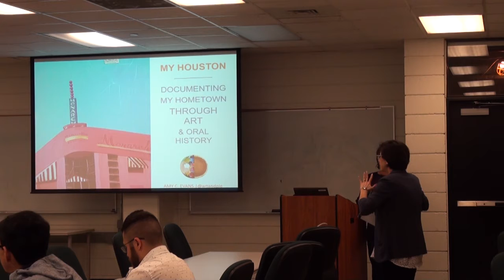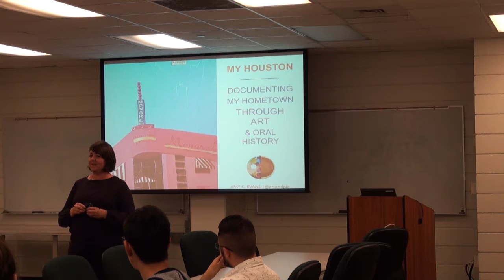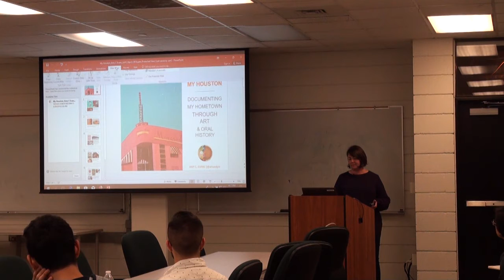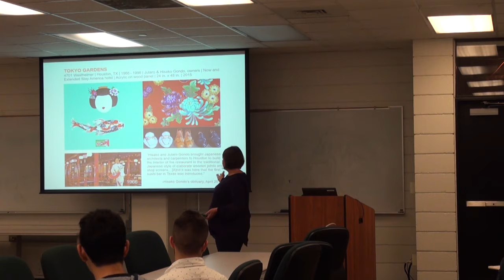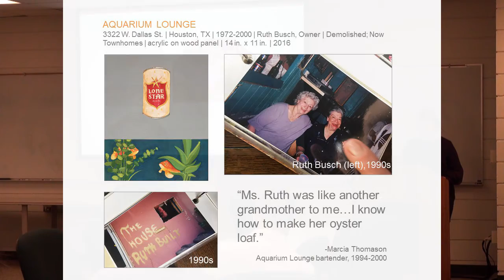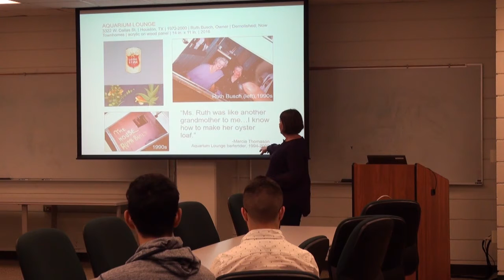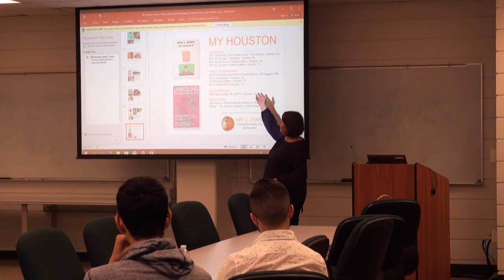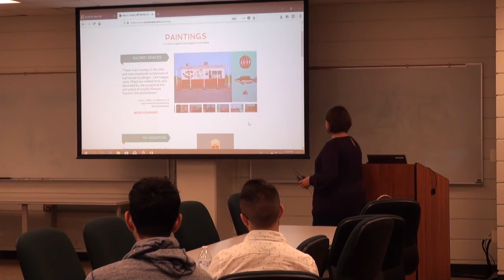CPH Lecture Series Amy C Evans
Amy C. Evans presentation, "My Houston: Documenting My Hometown Through Art and Oral History" given on Wednesday, March 28, 2018 at the University of Houston for the Center for Public History Lecture Series.